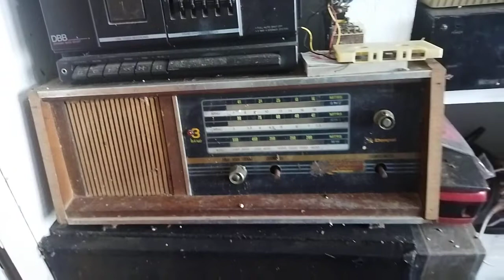Ulagam piranthathu yarale by REV.V.CHARLES AARON.. AND thanks from A.Gnaprakasam pastor.